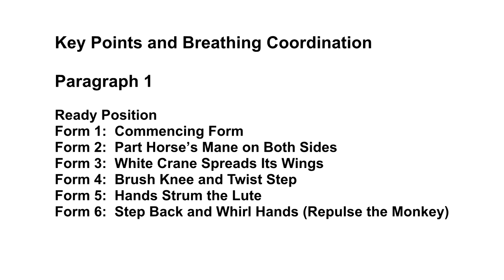Tai Chi for Beginners (Lesson 2: Tai Chi 24 Form Paragraph 1)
Peter Chen has been practising Tai Chi and Qi Gong for more than 30 years since 1986. Thousands of students have enjoyed his classes since he started teaching professionally in 1998. This video shows step by step clear instructions of the most popular Tai Chi 24 form Paragraph 1.

Please check Peter's other youtube videos if you are interested in watching more. You can also read his written instructions

Alternatively, you can watch his Vimeo HD online version (all of his Tai Chi 24 Form High Difinition videos included).

We also have Peter's Step by step instructions of Ba Duan Jin Qi Gong(Eight Section Brocade), Tai Chi 24 Form, Tai Chi 40 Form and Tai Chi Sword 42 Form DVDs available.

Please also check the whole playlist of my YouTube Tai Chi related videos through the following